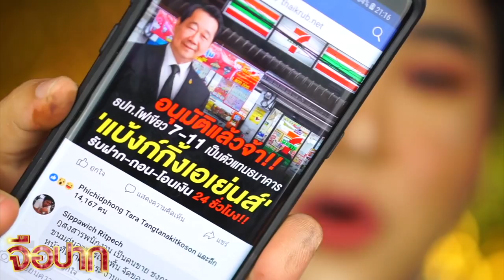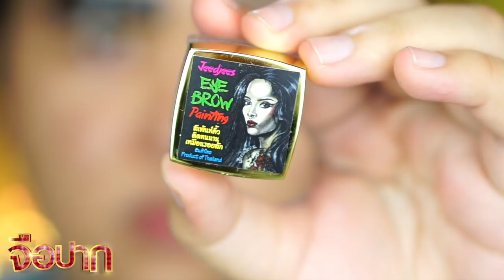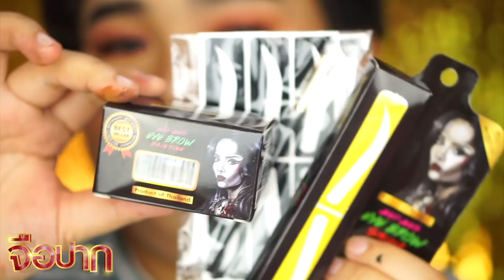เป็นพนักงานเซเว่น ต้องเขียนคิ้วยังไง? | จือปาก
ร้อนใจมากหรอคะ? ลูกเพจที่น่ารักทุกคนนนน 55555555 วันนี้กลับมาทำคลิปให้แล้วนะคะ เห็นถามกันเข้ามาว่าอยากให้สอนใช้เจลเขียนคิ้ว อิอิ หวังว่าคงจะชอบกันนะ วิธีการเขียนคิ้วแบบนี้ง่ายสุดละจริงๆ

เพจเจลเพ้นท์คิ้ว : Jeedjees Eyebrow Thailand

Jeedjees Eyebrow สีเพ้นท์คิ้ว 1 ชุด ราคา 390 บาท (สี+แปรง+บล้อค3คู่)
Sticker Eyebrow 1 กล่อง 150บาท มี15คู่ มี3ทรง นางพญา นางงาม นางเอก เลือกทรงได้

Jeedjees Eyebrow Duo Brush แปรง2หัว แถมพร้อมสติกเกอร์บล้อคคิ้ว 10คู่ ราคา 250บาทเท่านั้น

ฟองน้ำ : Eveandboy
ลิป : Mille Beaute
อายไลน์เนอร์ : ESL Cosmetics